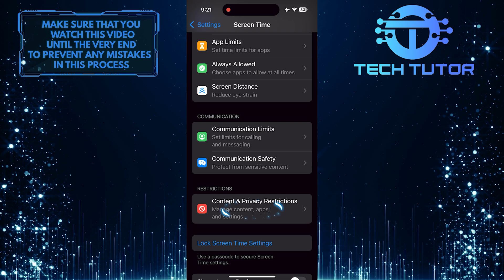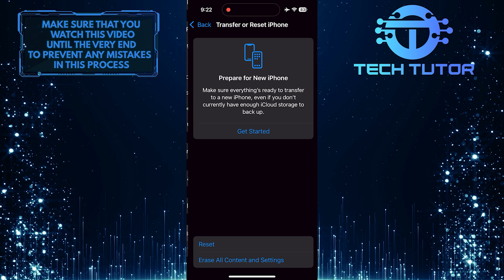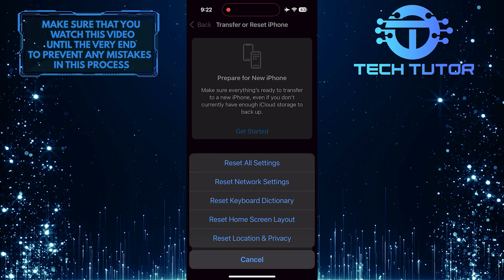How To Fix CarPlay Not Working iOS 18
In this short tutorial, we will show you how to fix CarPlay not working on iOS 18. If you are facing issues with CarPlay connecting or displaying properly on your iPhone running iOS 18, there are a few troubleshooting steps you can take to resolve the issue.